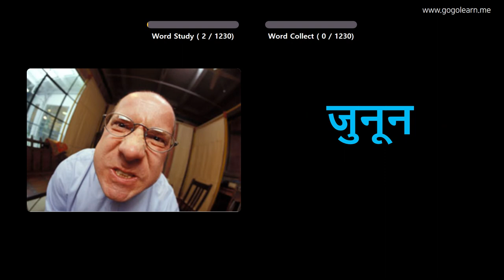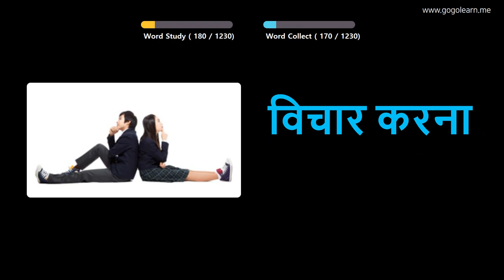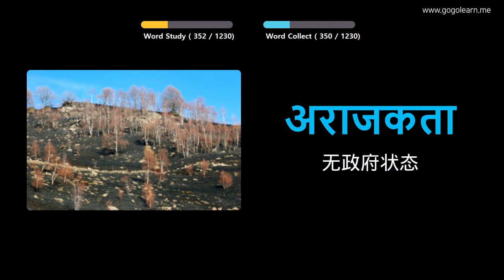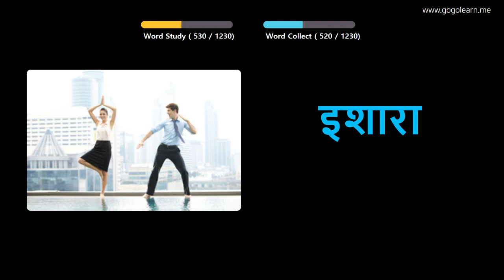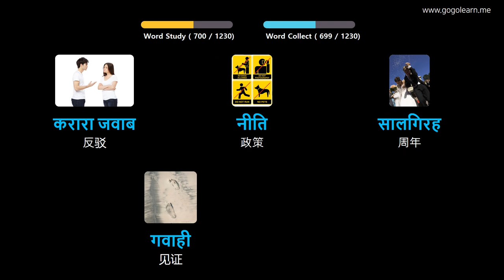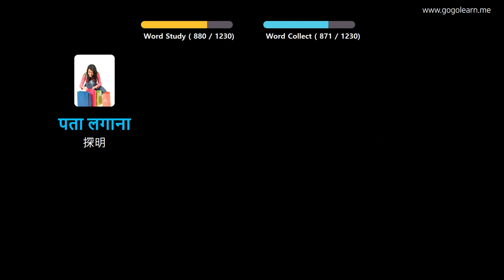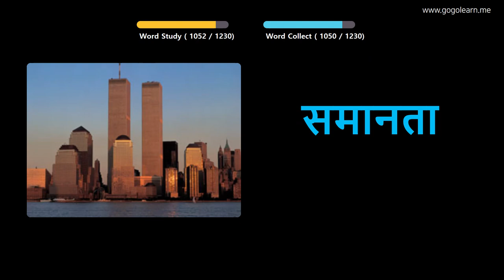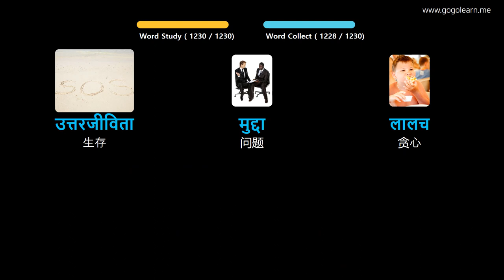通过图片学习印地语|印地语词汇学生 | Golearn